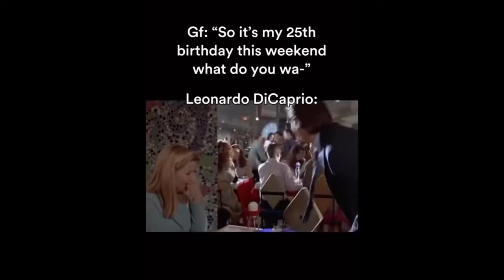Memes that make Walter put it away